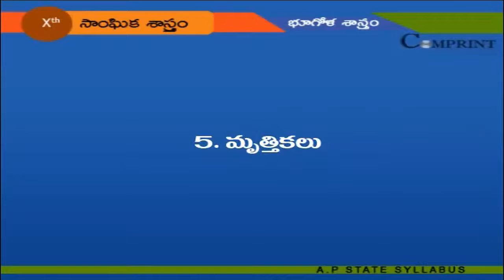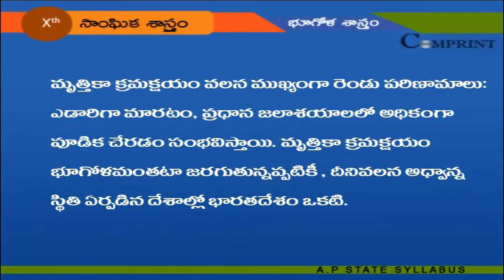సాంఘీక శాస్త్రం - భూగోళశాస్త్రం - 5.మృత్తికలు | 10th Class Social studies | Digital Teacher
సాంఘీక శాస్త్రం - భూగోళశాస్త్రం - 5. మృత్తికలు. 10th Class Social studies. AP And Telangana State Syllabus Online by Digital Teacher.